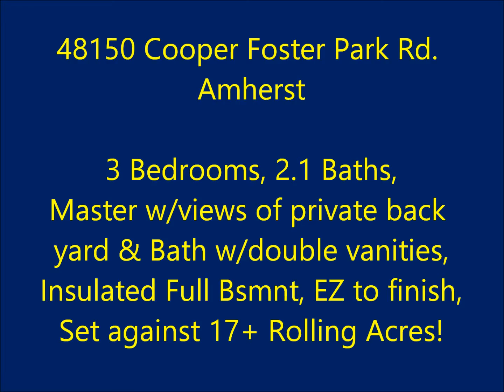48150 Cooper Foster Park Rd Amherst The Dream Team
Stunning Location nestled along rolling hills set against 17+ acres of protected woodlands on Cooper Foster. A 400+ sq. ft. heated bonus area is perfect for the home based business, artist studio, or workshop with unlimited possibilities. A wheelchair access ramp is also in place from the oversized 2 car attached garage for easy entry into the single story Ranch Style Home. Or Enter in from the front porch! 1st. floor laundry with a 1/2 bath & laminate flooring lead to the eat-in kitchen area & living room. Double glass doors look out to the sprawling deep back yard and rear woods inviting wildlife perfect for bird watching off the back deck. The Master Bedroom has added windows to enjoy the private views and a bath with dbl vanity & tiled walk-in tub-shower with added handrails. 2 additional bedrooms share 2nd full bath. 1 Bedroom is currently used as office space w/double glass French doors. Full insulated Basement w/sump & tons light is EZ to finish. Storage Shed Stays. City Sewers.